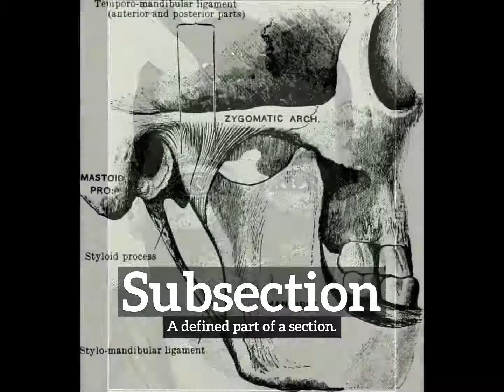Subsection Meaning, Pronounciation, Information, and Images | How to Say Subsectionin English?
Learn how to pronounce subsection with Imago Spectrum.

What is subsection?
How does subsection look?
How to say subsection in English?
What does subsection represent?
What is the defintion of subsection?

Imago Spectrum allows you to easily memorize common English words and phrases by joining visual and auditory learning environments into a short video. Focus on the images and repeat subsection several times for best retention results.

In this video we are speaking the word, subsection. Do take note of how subsection is spelled.
The definition of subsection is listed below the word in the video.
Subsection:  A defined part of a section.